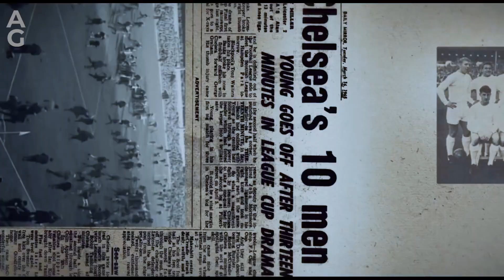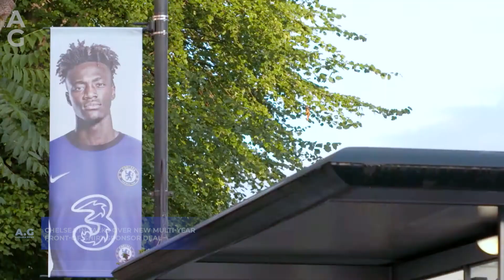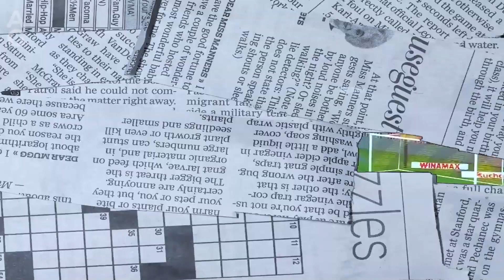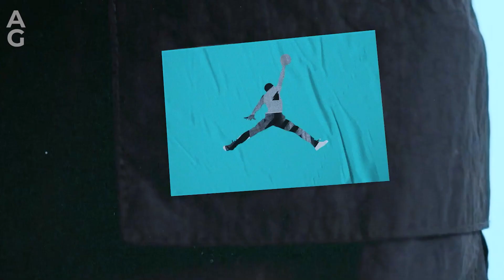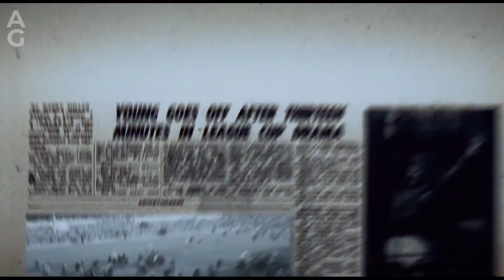Ugarte TRANSFER UPDATE, Chelsea FOUND dream Mount replacement, Inter Milan WANT TO SIGN Chalobah